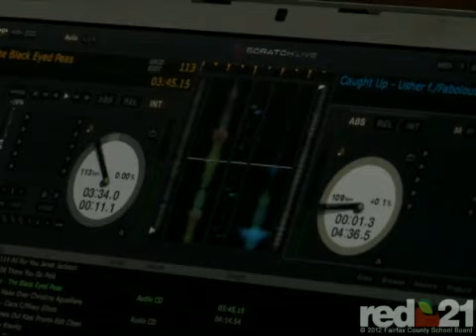No Worries Now Prom at West Potomac HS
After being inspired by a CNN Heroes Program, West Potomac HS senior organized a special prom for area teens with chronic and life-threatening illnesses.